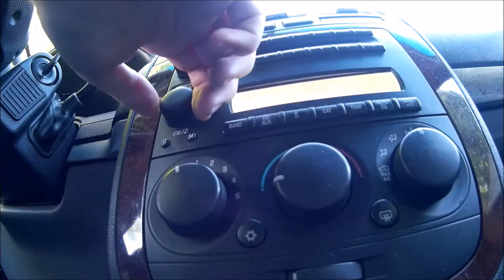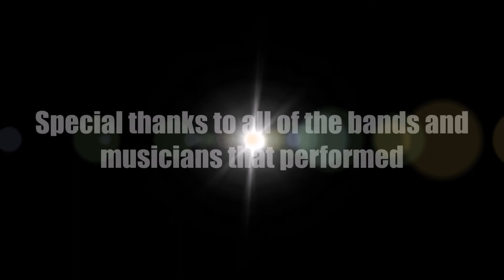Freedom Run Remix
At Liberty's Way Freedom Run For Veterans with performances by The Iron Eyes Experience, Total Chaos, Bill Ward & Amanda Barton, Charity Nuse - Amanda Barton & Friends, and Alex Kates Band.  Filmed August 29th 2015.